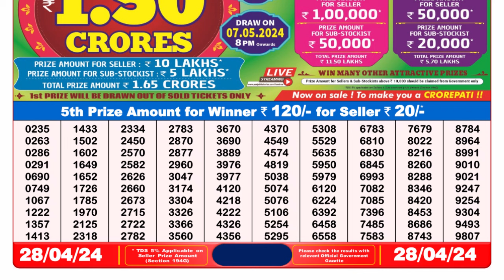🔴 Lottery Sambad Live 08:00pm 28/04/24 Evening Nagaland State Dear Lottery Result Pdf Download